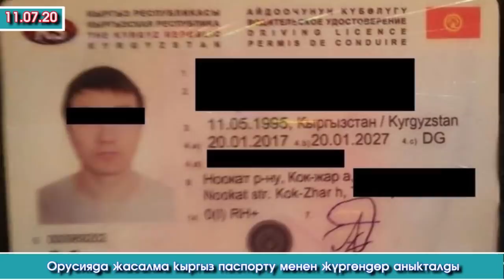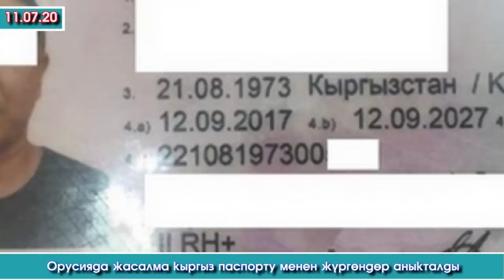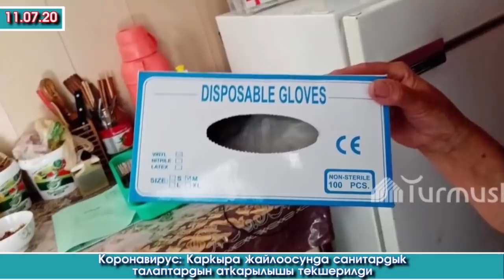Чубак АЖЫ😥12 күндөн БЕРИ ооруп ЖАТКАН / РФде элчиликте КОЛ салуу болду / Аптекага КЕЗЕК күткөн ЭЛДЕР